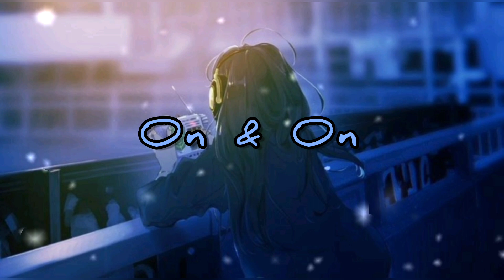Royalty , No Rival , Dreams Pt.2 , Vision Pt.2 , By My Side , On & On , Say Goodbye & More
Royalty , No Rival , Dreams Pt.2 , Vision Pt.2 , By My Side , On & On , Say Goodbye , Why Do I , Mortals , Pill , Where We Started

IF YOU LIKE MY VIDEO 🤗 SUPPORT ME 💖

Now, now

Here and now you're coming up to me
'Fore I'm lighting up the sky
Feel the ground shaking underneath
Tryna take me alive

Oh-oh-oh-oh-oh-oh-oh
Get ready for the fallout
Oh-oh-oh-oh-oh-oh-oh

I got no rival
I'ma find my way
Through the blood and pain
Game of survival
Any time or place
Watch 'em run away
I got no-

I'll be standing on my own
Never gonna take my thrown
I got no, no, no
I got no, no, no rival

No rival
No rival

Tell them now what you gon' do
We can do this face-to-face
Reckoning is coming real soon
Doesn't matter what you say

Tryna tell you listen to the moment
Can't take mine 'cause I own it
Don't you know that I'm locked and I'm loaded?
You're out of focus

Game of survival
I got no-

Never gonna take my throne

No rival
No rival

No rival